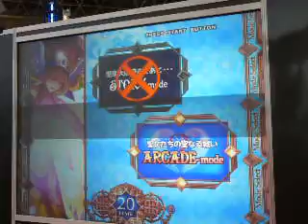女性キャラのみの格闘ゲーム続編「アルカナハート2」プレイムービー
キャラクターが全て女性の格闘ゲーム「アルカナハート」の続編。前作から1ヶ月後、平和になったかと思われた世界に大規模な次元の歪みが大量に観測され、再び聖女達が集まることになりました。

2000年4月1日より運営している老舗ニュースサイト。1ヶ月のページビューは2018年1月時点でRSSなど含めて約9946万、1ヶ月のユニークユーザー数は約2471万。読みは「ギガジン」、オンラインマガジンとしてギガバイト級のサイトという意味で、「MAGAZINE（雑誌）」＋「GIGA」を由来とする造語。